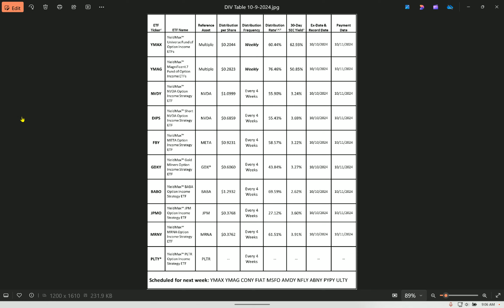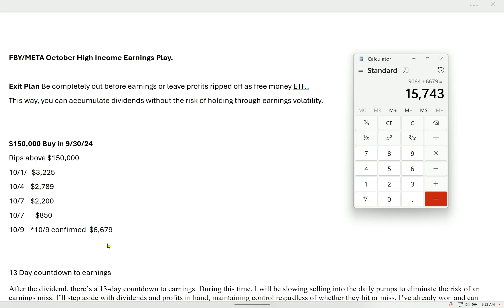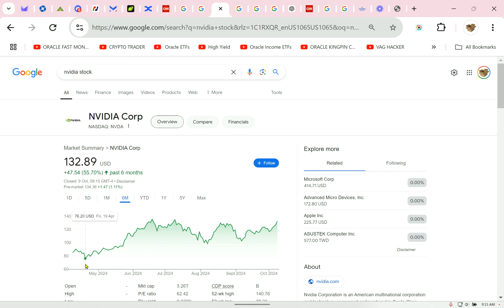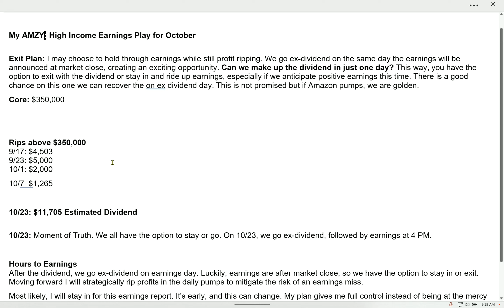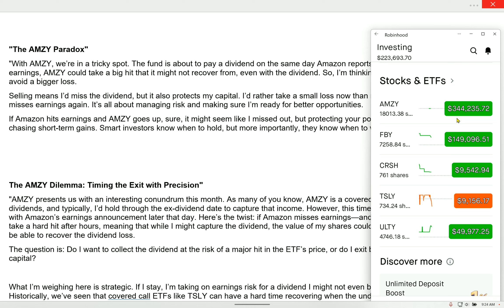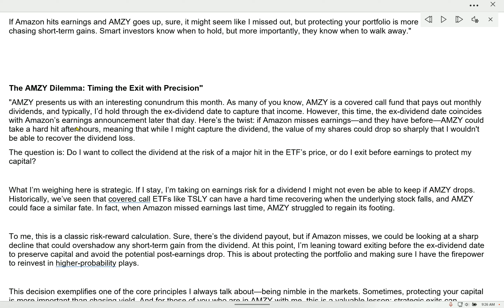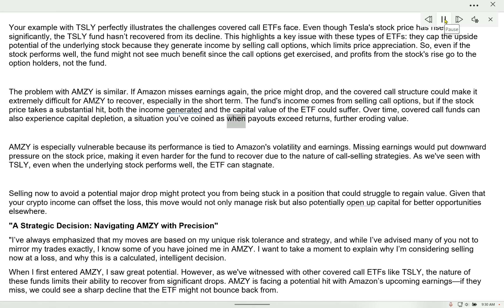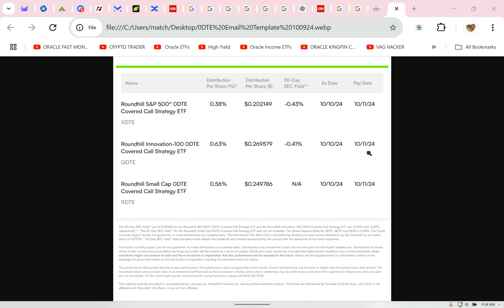Hidden Dangers of Holding YieldMax ETFs in a Downtrend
💥See even more ETF content on Rumble! All content will appear there first from now on. Rumble only videos and its all free no paywall! If you log in once and click FOLLOW, they’ll notify you—unlike YouTube, they don’t censor me.